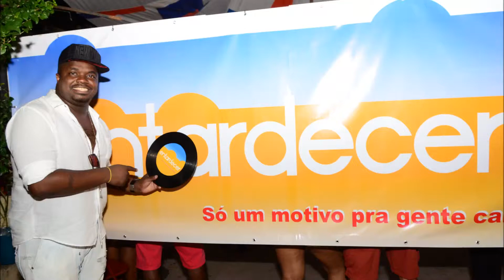Entardecer com Dinho Luiz 1° Edição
vídeo e fotografia Anna Calazans